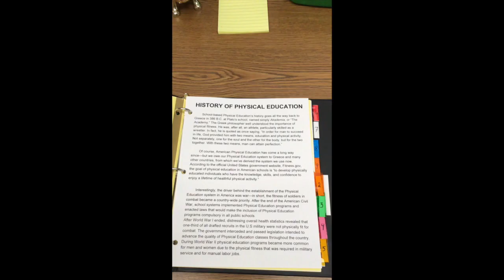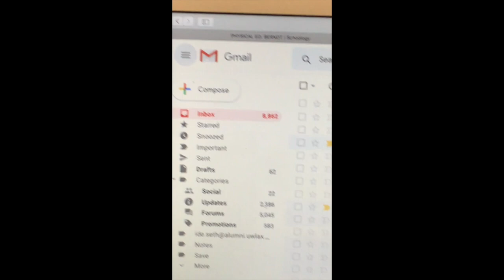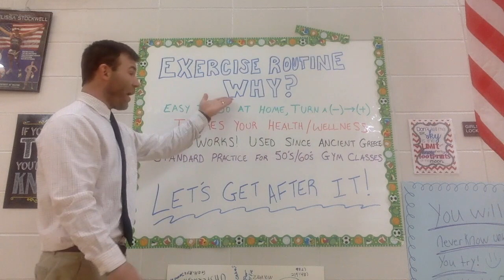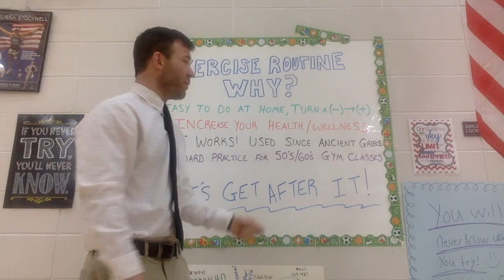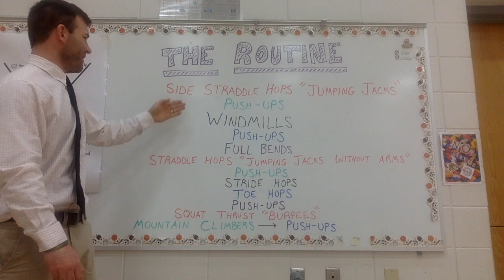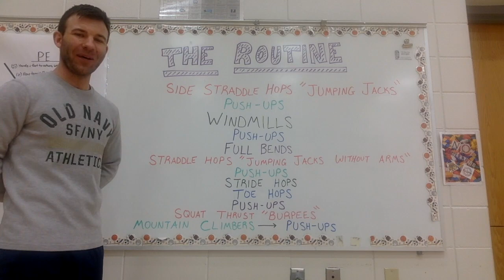NIS PHYS ED DAILY ROUTINE